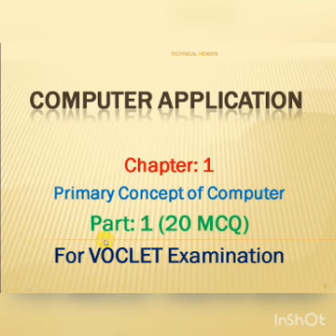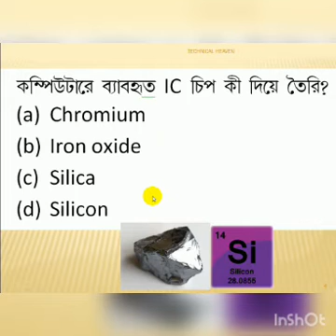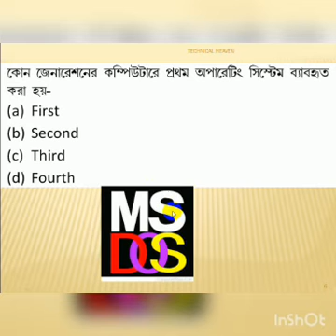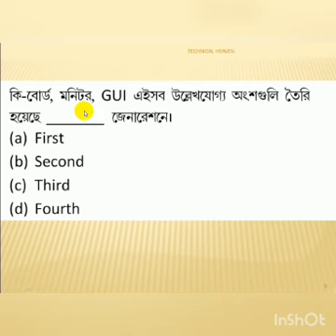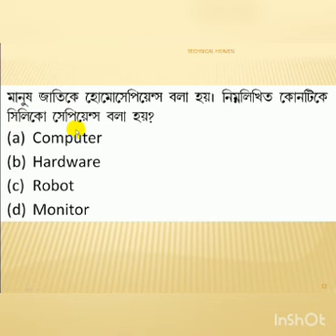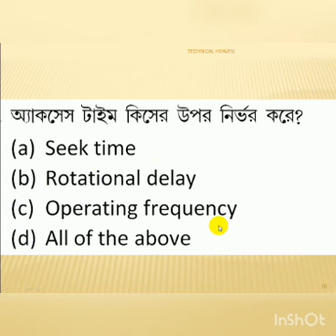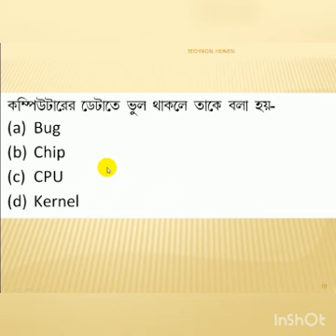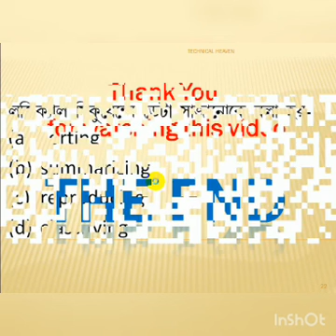কম্পিউটার সাইন্স | সাধারণ জ্ঞান |Computer GK Questions And Answers In Bengali | Part -01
My name is Natiful Kabir Mondal, today I will discuss 500 computer application gk part 02 in Bengali. This questions are important in all government job examination such as Railway Group D, SSC, CHSL, BCS, VOCLET, HS Science, HS Vocational, B. Sc, etc